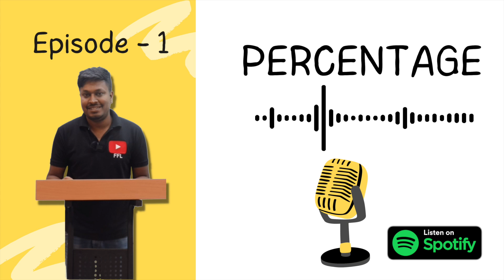Last Minute Revision(Episode-1) - PERCENTAGE || Quantitative Aptitude